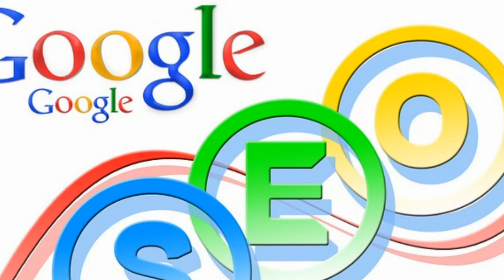Alabama Nazarene Church Promote Your Church